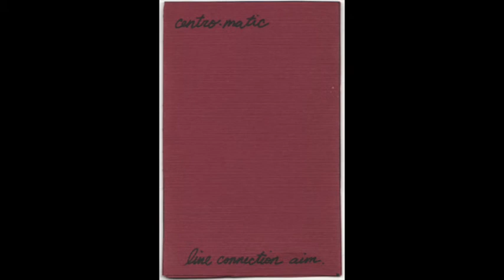centro-matic - line connection aim (line connection aim B2)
1998 self released cassette side B track 2